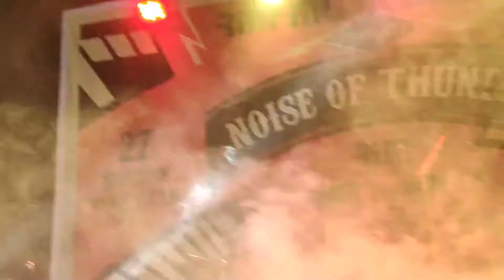Metallica - Master of Puppets (covered by RIM musical club)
Vocal: Tirtha
Guitar: Romeo & Deepto
Bass: Aniruddho
Drums: Sourav

from Noise of Thunder 2019